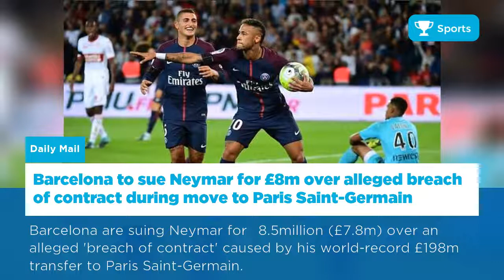Latest updates in Sports | UK - 23 Aug, 2017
Floyd Mayweather v Conor McGregor: Chaos at media event in Las Vegas
Diego Costa calls removal men to his Surrey home as he looks to force through a move to Atletico Madrid
Liverpool Transfer News LIVE updates: Barcelona ready FINAL Coutinho bid, Van Dijk latest
Barcelona to sue Neymar for £8m over alleged breach of contract during move to Paris Saint-Germain